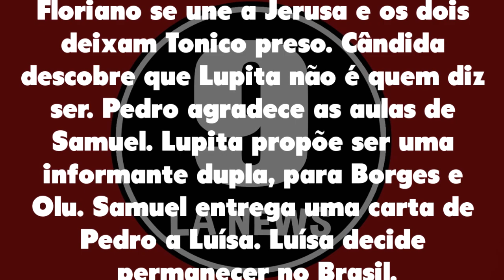Nos Tempos do Imperador 24/08/21 - Capítulo 14 terça-feira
Assistir o que vai acontecer em Nos Tempos do Imperador de terça-feira 24 de agosto de 2021